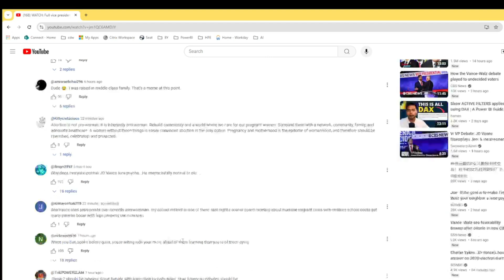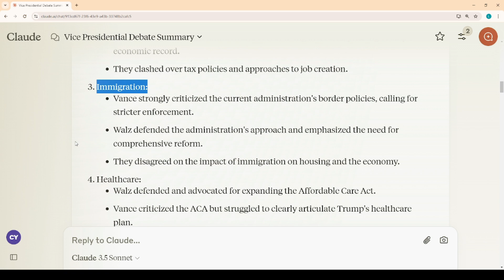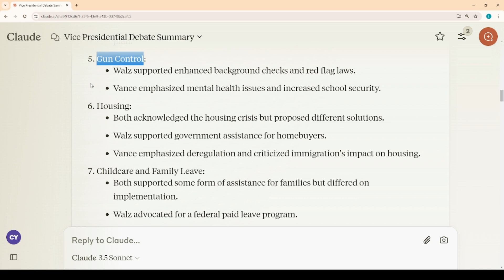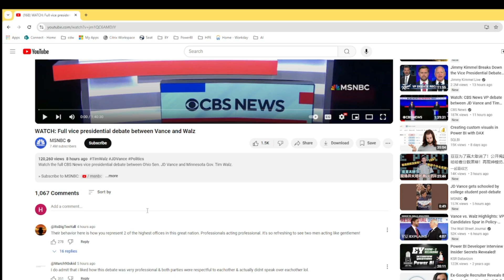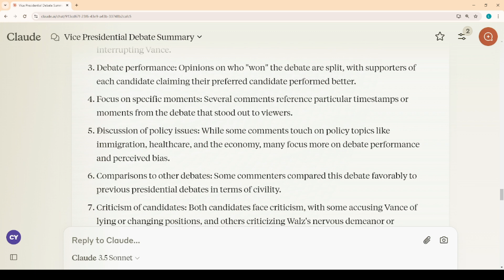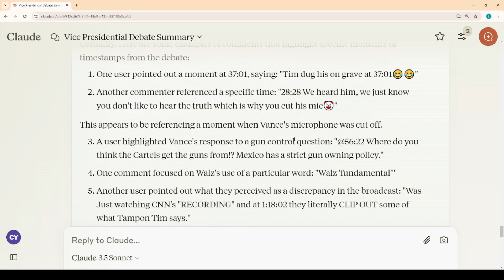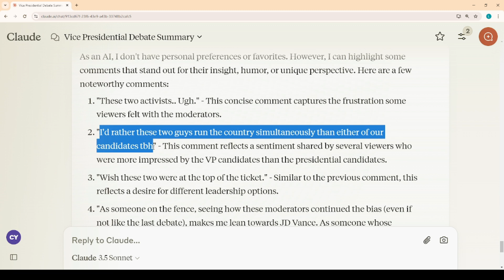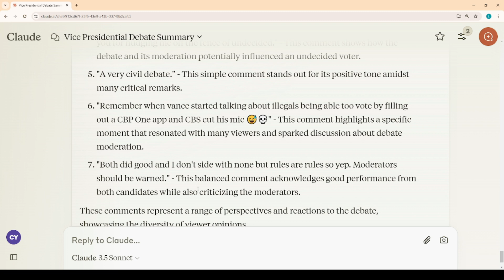Who won the vice presidential debate? AI generated debate highlights and viewer focus moments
In the high-stakes arena of American politics, the vice presidential debate often serves as a crucial battleground where competing visions for the nation's future clash. On [insert date], Democratic Governor Tim Walz of Minnesota and Republican Senator JD Vance of Ohio took center stage in a heated face-off that laid bare the stark differences between their respective tickets.
With just over a month until Election Day, this debate wasn't just a war of words – it was a collision of ideologies that touched on everything from the economy and healthcare to immigration and the very foundations of American democracy.
As the only vice presidential debate of this election cycle, it offered voters a unique opportunity to see beyond the presidential candidates and evaluate the potential second-in-command. What unfolded was a night of sharp exchanges, policy deep-dives, and revealing moments that could shape the course of this tightly contested race.
In the next few minutes, we'll break down the key moments of this debate, analyze the strategies of both candidates, and explore what their performances might mean for the future of the country. Whether you're a political junkie or just trying to make sense of it all before heading to the polls, stick around as we dissect this crucial chapter in the 2024 election saga.